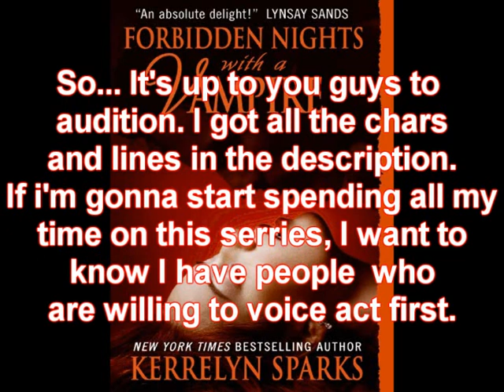Forbidden Nights with a Vampire Voice Over Guy Auditions *Based on a novel by Kerrelyn Sparks*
~Male Cast is Pending, roles with and without taken are still open for the time being, but if no other auditions will be casted. Audition for those with taken by them as well if you like the character~

Guy Voice Over Auditoin Lines:

Phil (werewolf) ~Taken~
Line 1: How's it going Dr. Phang?
Line 2: Oh yeah. That's definitely over. I -- I was thinking about... someone else.
Line 3: Lucky bastards.
Line 4: Sweetheart, no force will be necessary.
Line 5: I know how to drive. ( snort)

Roman Draganesti ( coven master) ~Taken~
Line 1: My decision is final. (serious )
Line 2: And you charged them money? ( Annoyed)

Gregori  ~Taken~
Line 1: Don't' Don't speak to him until he's spoken to you. (whisper )
Line 2: he has one.  But they like to stick with tradition for these meetings.

Laszlo Veszto(chemist at Romatech) ~Taken~
Line 1: Yes sir?
Line 2: He wishes to be called by his stage name. Jem Stones.

Jem stones ~Taken~
Line 1: The ladies were begging for me!

Pete the great prince of peckers: ~Taken~
Line 1: Yeth, I'm the prince of peckereth.
Line 2: Yeth! It was awful! I fell on my nothe and broke it.

Max the mega member
Line 1: Alleged my ass! She put a 3 inch hole in my chest! If it would've hit my heart I'da perished!
Line 2: She did fire me! The bitch claimed I was a lousy dancer and that's bullshit!
Line 3: Yeah! She's a crazy bitch!

Father Andrews ( mortal priest )
Line 1: I look forward to getting to know you better, my child.
Line  2: I will need a volunteer to be her sponsor.

Conner
Line 1: Phil has arrived? Good. Let me talk to him.
Line 2: I'll take ye to the meeting hall.

Phineas
Line 1: What is it, wolf bro?
Line 2: Can't complain.
Line 3: I'm the love doctor.

Howard
Line 1: Want a doughnut?
Line 2: So? Whats the problem with Billy?
Line 3:He doesn't like being a werewolf?

Jack
Line 1: Your all coming to the engagement party, yes?
Line 2: At her apartment, I teleported her there first, so she could get some sleep.
Line 3: She's worn out from sight seeing all day in Venezia

Bouncer
Line 1: Place is closed. Get lost.
Line 2: You know Vanda?
Line 3: You're an odd duck.

Terrance
Line 1: Won't you introduce us to your handsome friend?
Line 2: Isn't it fabulous? I'm doing an ode to tarzan!
Line 3: Be nice girlfriend. This one's a keeper!

Freddie
Line 1: No way. You would have to use padding. (grumble )

Extras:
Line 1: He's incredibley strong! And so handsome.What pretty eyes!
Line 2: What would you like to drink?
Line 3: Kyo! You too are bad!

Hugo
Line 1: - deep throat growl -

Tino ( little boy )
Line 1: I'm Tino.
Line 2: Did you know your hair is purple?
Line 3: No one can scream as loud as my sister! ( Proud )

Jean-Luc
Line 1: Typical of the bastard.
Line 2:  Do you need more?
Line 3: I'll come with you.

Austin
Line 1: Holy rigor mortis!
Line2: He's gotten a little stiff.
Line 3: One time, I shot a Malcontent full of silver bullets and he still was able to port away!

Sigismund
Line 1: You will release me at once!
Line 2:  I will not be ignored! Obey me!
Line 3: You'll get no information from me! I'd rather die than drink that synthetic piss!

Sean Whelan
Line 1: He's not human.
Line 2: He's a monster!
Line 3: You think those monsters have any comprehension of honor? (snort)

Angus
Line 1: I'm actually in agreement with you there, Whelan.
Line 2: Aye, we know, get on with it.
Line 3: How far along are you?

Robby
Line 1: It was a coffee warehouse for a hundred  years. (Explaining )

Colbert Grandpied
Line 1: Hi, I'm Colbert Grandpied at your service.
Line 2: Enchante

Scarlette ( man high pitched voice, gayish )
Line 1: Oh my god! She's here Tootsie,Hurry. She's here!

Toostie
Line 1: Oh my god! It's really her! She's wearing that purple cat suit with purple hair too!

May also cast a few more other parts for flash backs and etc.. If you don't get a part let me know if you want to be an extra or a flash back:]